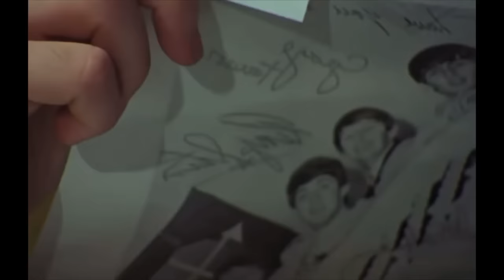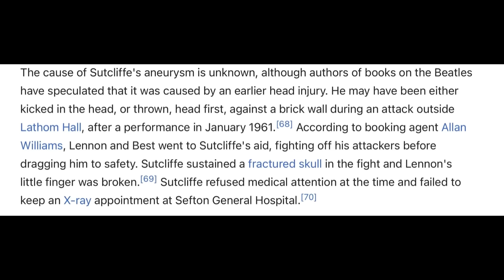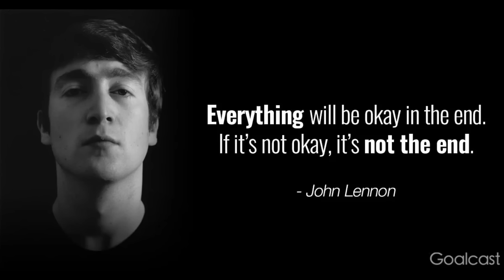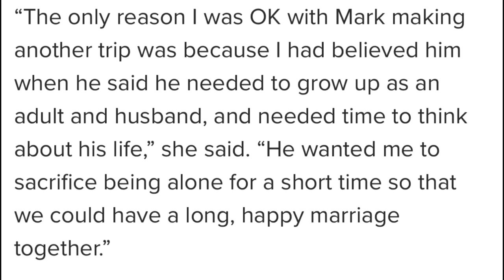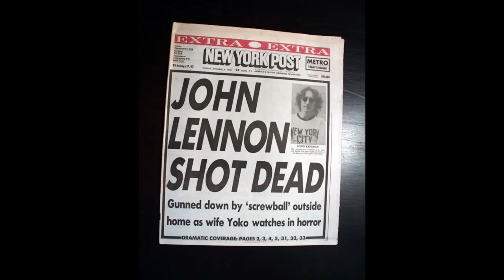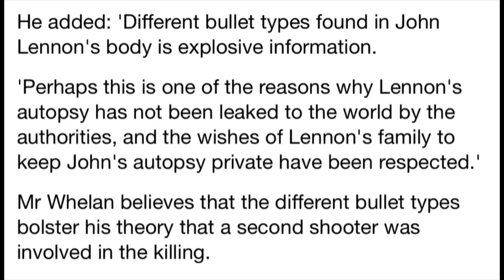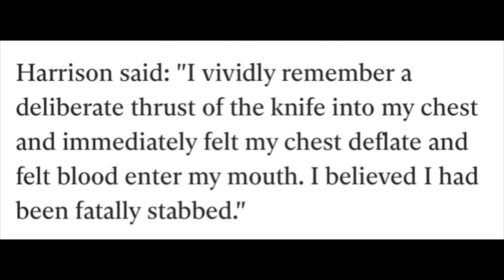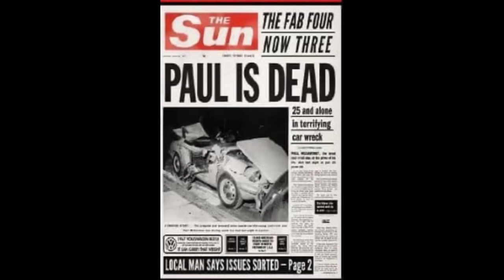The Beatles’ Murders